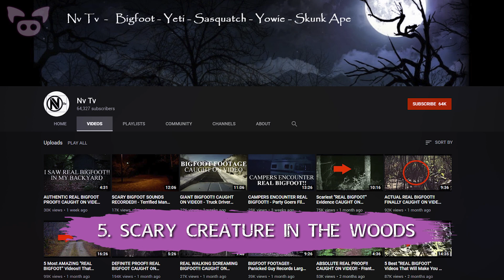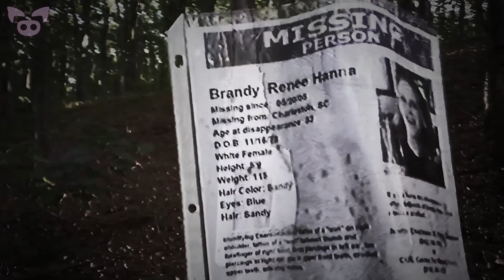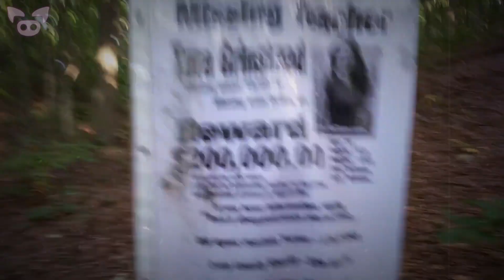Scary Encounters Filmed Deep in the Woods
From a werewolf seen in the woods to scary sounds heard deep in the forest, we look at scary encounters filmed deep in the woods.